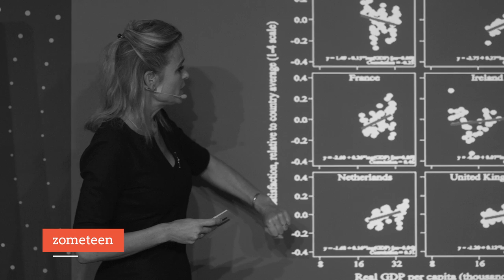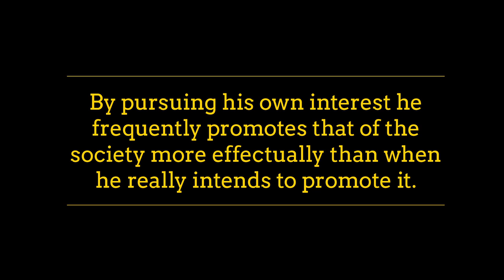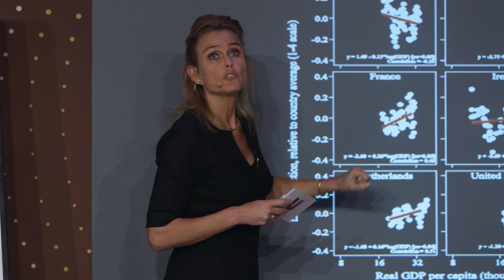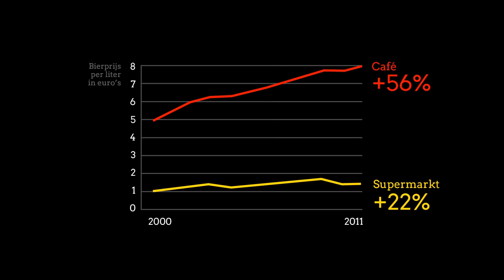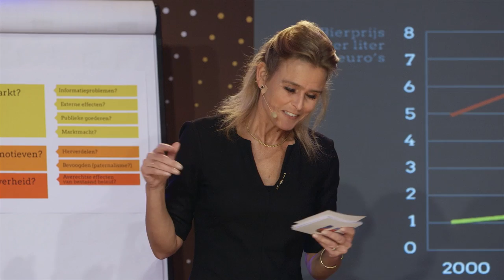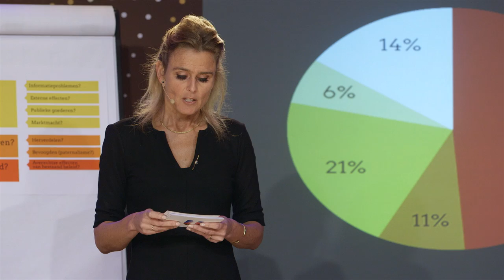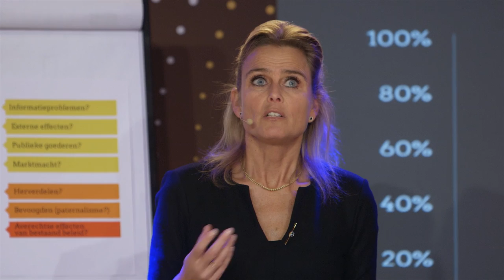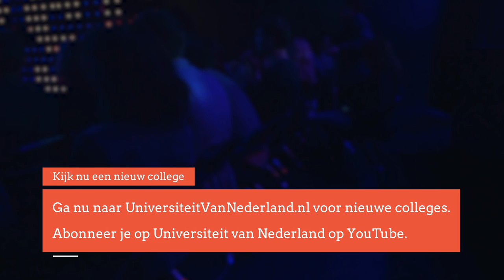Waarom maakt geld wel gelukkig? (5/5)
Hoeveel geld heb je nodig om gelukkig te zijn? Volgens onderzoekers zijn mensen die 60.000 euro per jaar verdienen het gelukkigst. Maar ben je dan ook écht gelukkig? Beleidseconome Baarsma geeft haar visie.